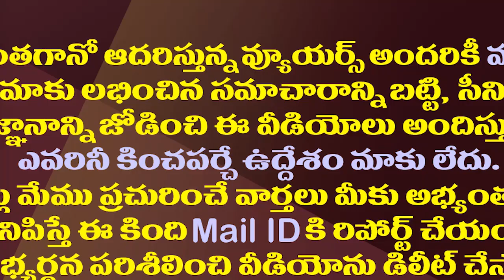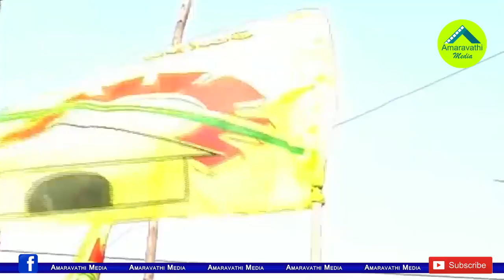టీడీపీలో హోమ్ మంత్రి పదవి చాలామందికి కావాలట.!| High Competition In TDP for the Home Minister Post.!